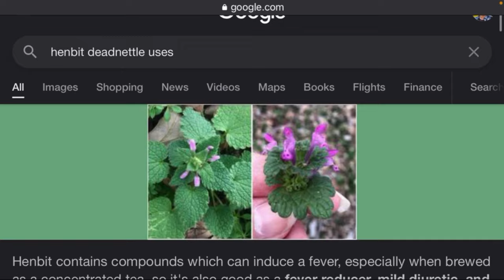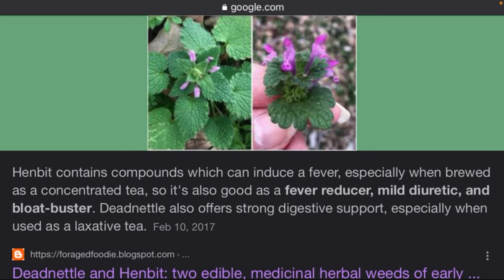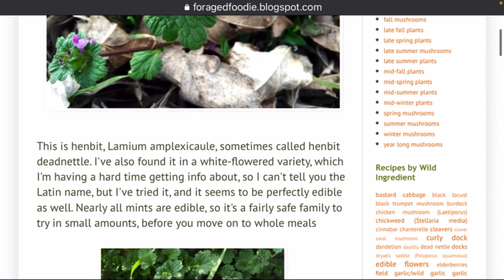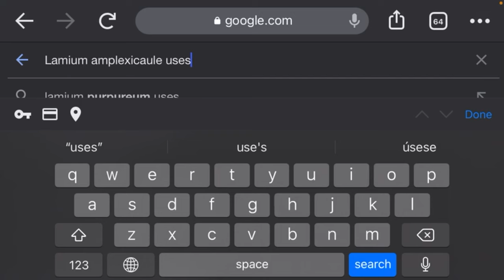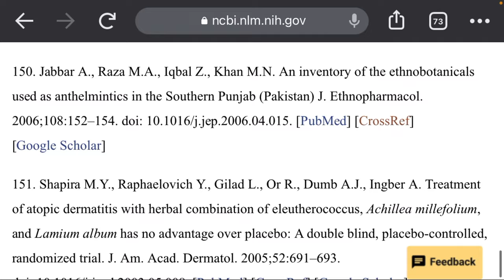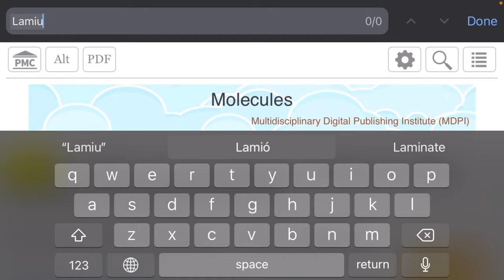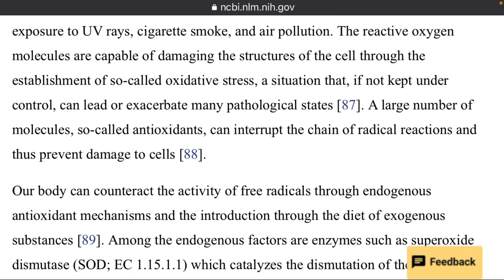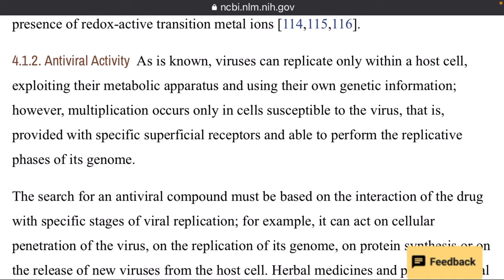Natural Healing Plants Lamium Henbit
I find it insightful and fascinating. It’s good to see such information out there on the incredible benefits of herbs!